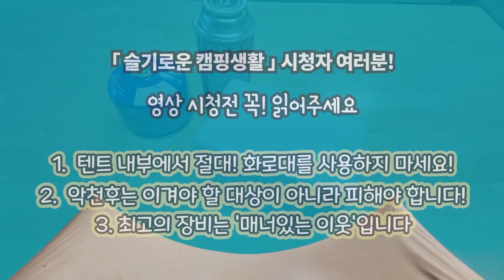캠핑 버너 딱! 한개만 선택한다면 바로 이겁니다 / 국민 캠핑버너 / 캠핑 / 캠핑용품 / 캠핑장비 추천 / Camping (SUB)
수많은 캠핑용품중 '국민' 이라는 타이틀을 받은 제품은 많지 않습니다.
오늘은 캠핑용 버너중에 꼭 하나만 선택해야 한다면?
이라는 질문에 제 개인적인 의견을 드리려 합니다.

선택에 조금이나마 도움이 되셨으면 좋겠습니다.
늘 안저하고 행복한 캠핑하시길 바랍니다!